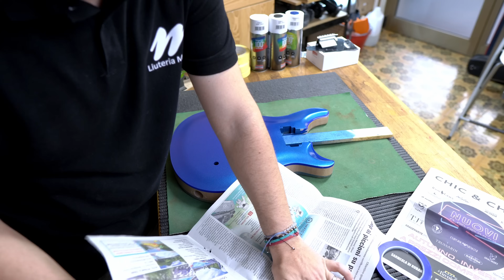Verniciatura Kit PRS di Harley Benton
C'è voluta un po' di attesa ma è finalmente arrivato il video sulla Verniciatura del Kit PRS di Harley Benton.
Ringrazio Arexons per avermi mandato qualche bomboletta da testare e senza ulteriori indugi vi lascio a questo video che potenzialmente sarà il più interessante della serie!

Buona visione!

Prendete il Kit per costruire la vostra PRS (o CTS) insieme a me!

Ecco cosa ho usato in questo video (trovate tutto nella sezione "Vernici, colle, solventi e molto altro" del mio shop amazon

Nastro vinilico

Le vernici che ho utilizzato:
Blu Diamantato
Nero Opaco
Trasparente opaco

Trovate tutti i miei attrezzi sul mio shop amazon!

Seguimi anche su Telegram e Discord!

Nel mio shop Amazon c'è tutto (o quasi) quello di cui parlo nei miei video. Solo prodotti che ho acquistato personalmente, provato e dei quali mi fido!

Qui trovate il mio shop su THOMANN con tutte le chitarre e la componentistica che o recensito sul canale!
Acquistando dal mio shop mi aiuti a sostenere il nostro progetto di divulgazione sul mondo della liuteria!

Capitoli
00:00 Intro
00:47 Grazie a Gabriele e Leonardo di Arexons
01:41I colori
02:53 Smontiamo tutto
03:13 Prepariamo il Body
06:54 Mascheratura filetti
07:28 Blu Diamantato
08:00 Prime considerazioni
08:53 Seconda sessione Verniciatura
09:34 Nero Opaco
11:14 Altre considerazioni
12:43 Trasparente opaco
14:58 Fine Verniciatura
15:37 Riassembliamo
16:10 Risultato
16:33 Considerazioni finali
20:21 Consigli Pratici sulle Bombolette
21:35 Al prossimo video